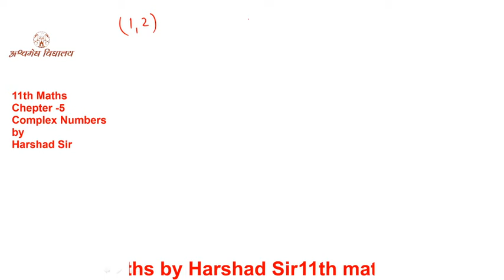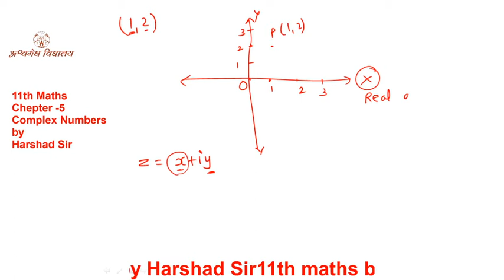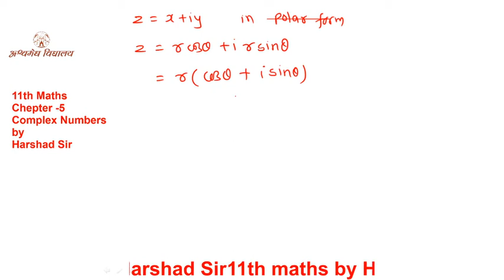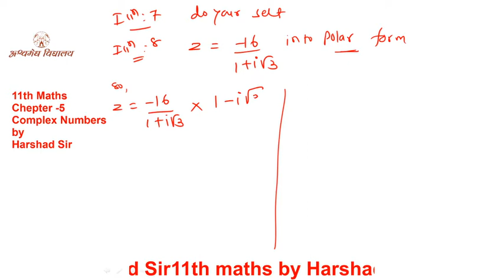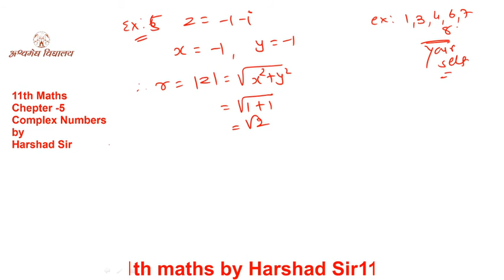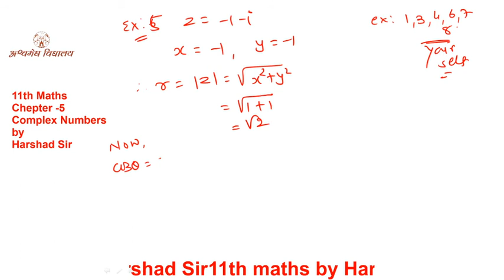COMPLEX NUMBERS : Argand Plane, polar form, illu -7,8,Ex- 5.2ex -2,5,PART - 4[E] ,NCERT - BY HM SIR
11TH MATHS PREPARED BY HARSHAD SIR